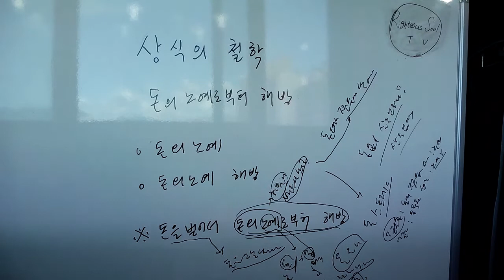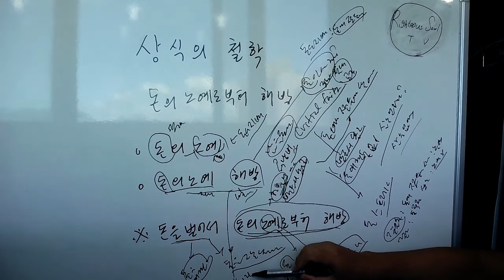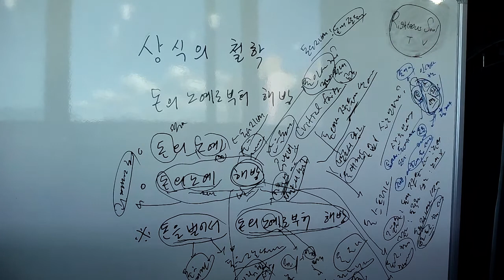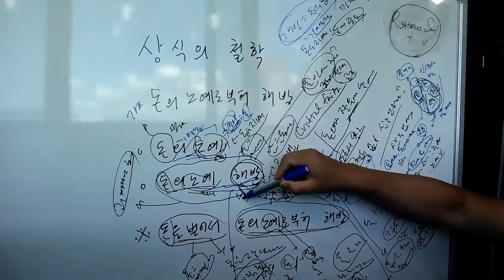Righteous soul TV 상식의 철학 돈의 노예로 부터 해방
상식의 철학 돈의 노예로 부터 해방